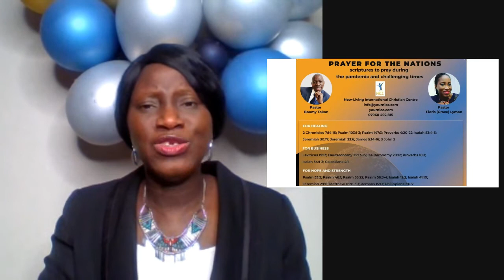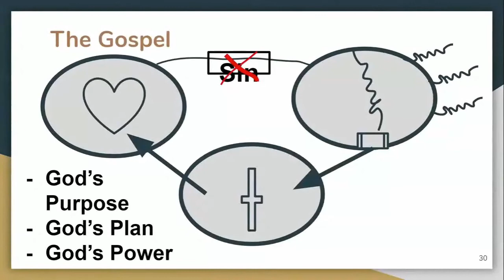Prayer For The Nations: May Your Children Call You Blessed - Pastor Floris 'Grace' Lymon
Other Service Times
Sunday Service - 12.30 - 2 pm
Tuesday Bible Study - 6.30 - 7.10pm
Friday - Prayer Hour - 7 - 8 pm via Zoom accessible via this link NICC on Zoom or by calling 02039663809 and inputting the
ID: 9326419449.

Give to NICC Online:
New-Living International Christian Centre

We are praying for you and your family and decree divine health and healing over you all in Jesus' Name.
Remain wonderfully blessed,
Pastor Boomy Tokan
Senior Pastor of NICC
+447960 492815